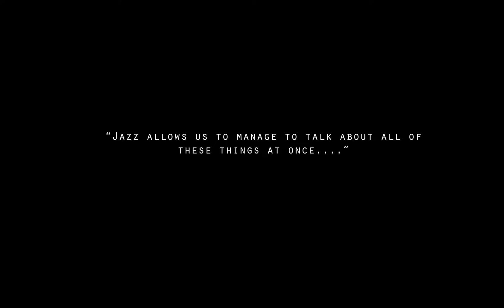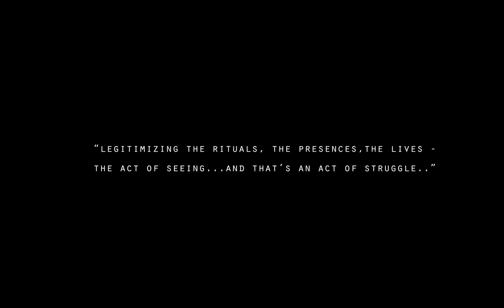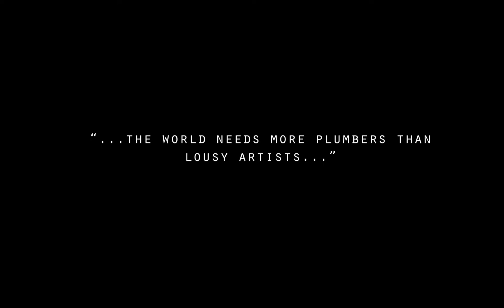DISRUPTIVE NATIVES: Percy Mabandu on Art, History and Jazz (S01E04)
In this fourth episode of Disruptive Natives we caught up with award winning journalist, art historian, activist and renaissance man, Percy Mabandu. He speaks about resistance through art, beauty, elegance, jazz and the work of artists as cultural workers.